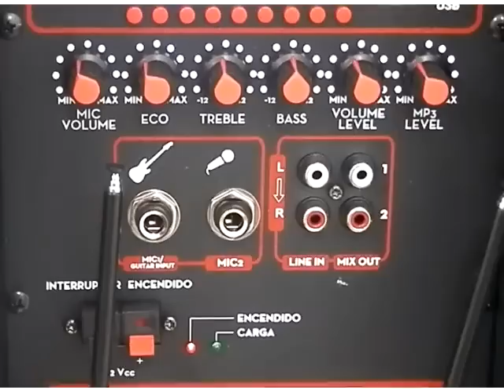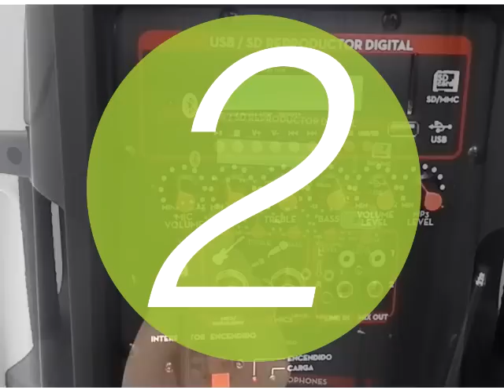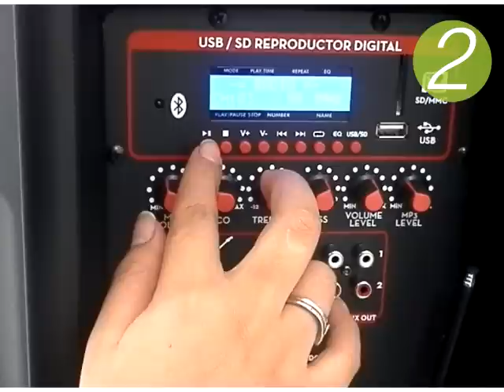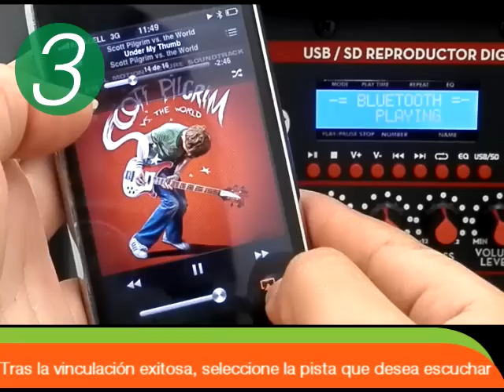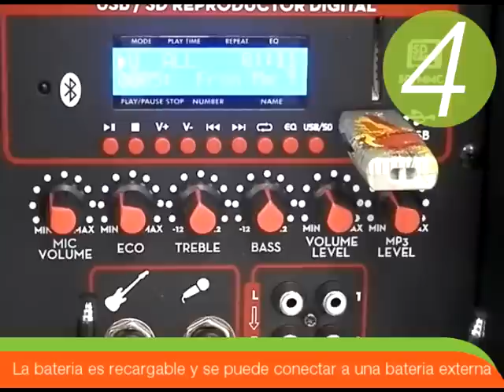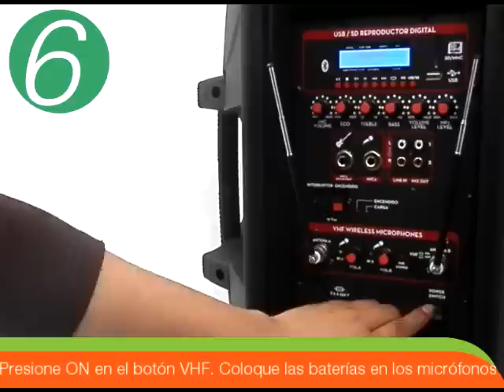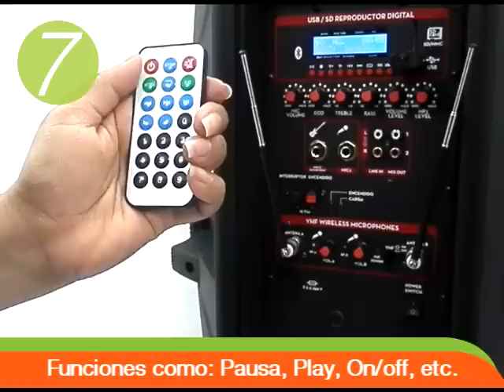Bafle Recargable Con Amplificador 4200W y 2 Micrófonos Inalámbricos Bluetooth USB/SD Radio FM MITZU